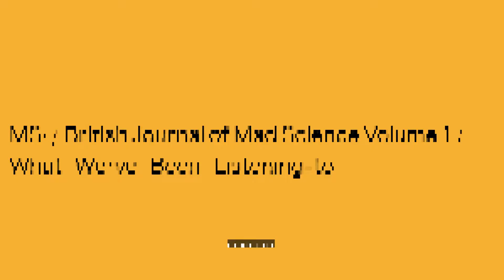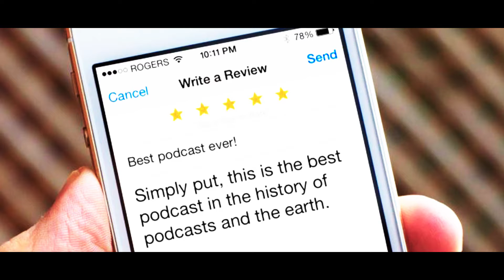British Journal of Mad Science Films Episode 18 - Little Monster UPDATE & Podcasting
This vlepisode we talk post-production on Little Monster. With some tasty clips from the film!

We also discuss the Lad Chat Podcast a new venture from James Morrissey and Tom Savoury!

Got a favourite podcast?!!?

This episode was shot on a Panasonic GH4, edited in Adobe Premiere Pro with a series of Lumetri Preset LUTs.

The Mad Science Theme: Hysterical by Christian Nanzell